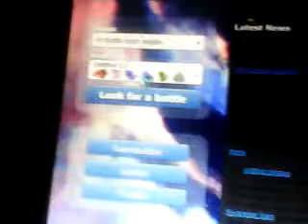Pokemon Showdown: Episode 5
This is a episode 5 of Pokemon Showdown Episodes. Enjoy. :)